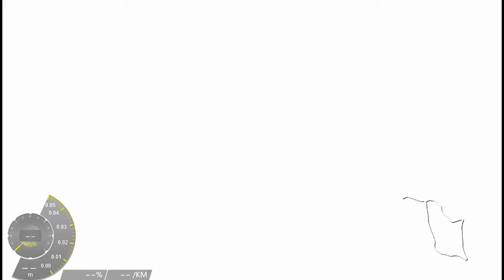Trstenik 2017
Dirka za dečke in deklice v Trsteniku.